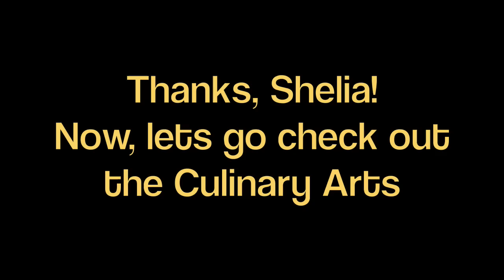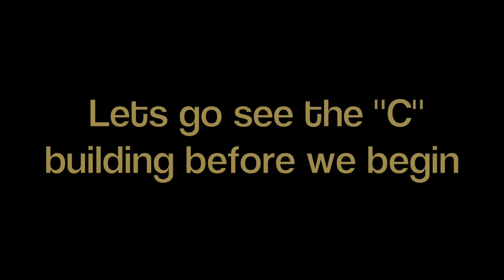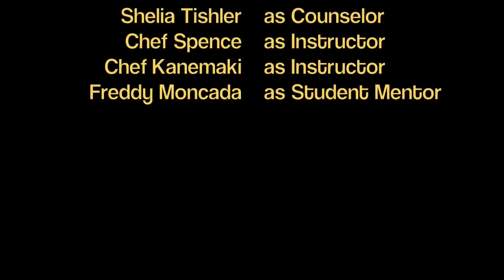LATTC FYE-Culinary Arts Intro Video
Culinary Arts introductory video for FYE project at LATTC